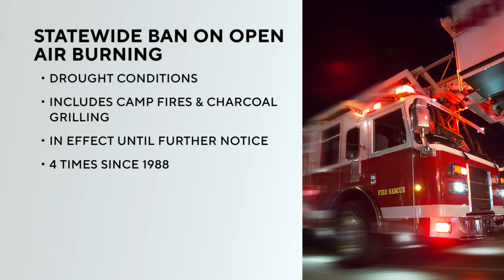Starting Monday tickets will be issued in Baltimore County for passing stopped school buses and mor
Your Saturday morning news round up | November 2, 2024